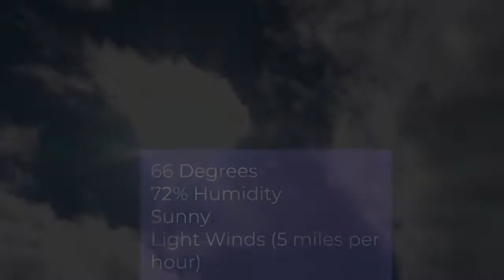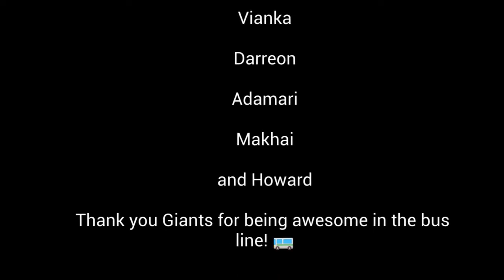11 3 21 Wednesday Announcements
Our announcements for Wednesday, November 3rd with a special video on bus line behavior!